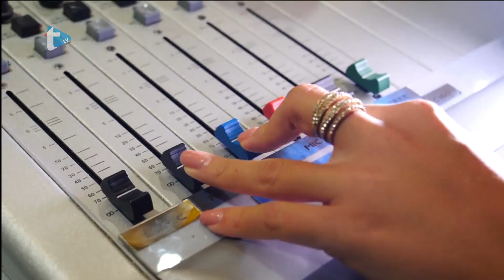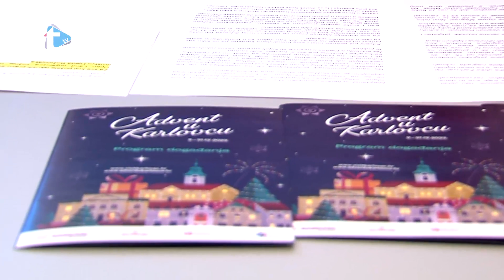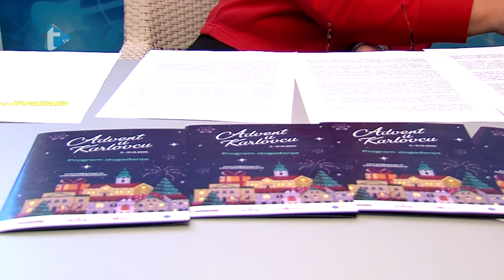Gost dana by Eva Zadro - Advent u Karlovcu 2023.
Advent u Karlovcu 2023.
Trend radio